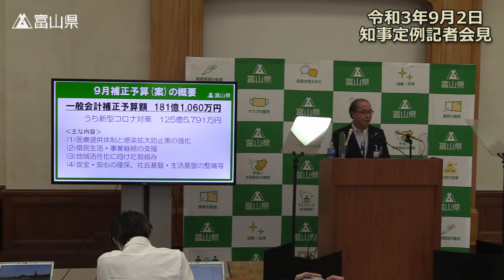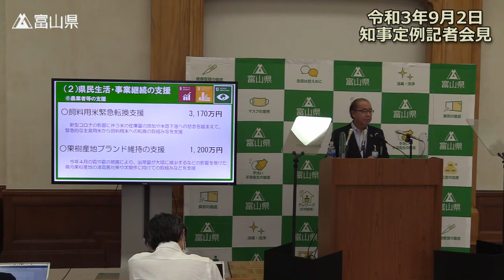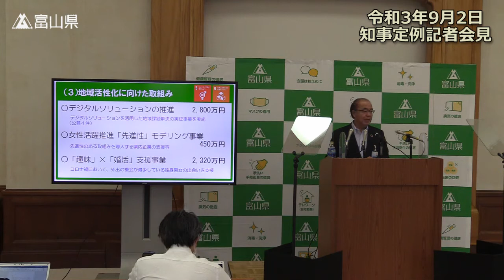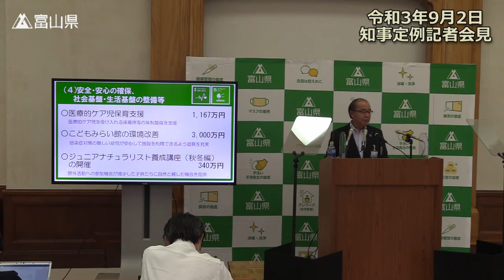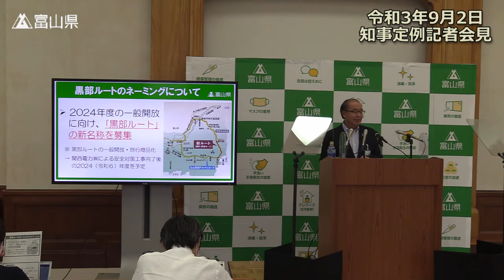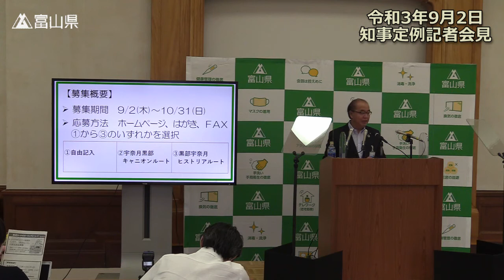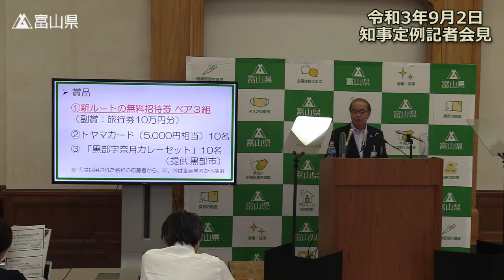令和3年9月2日（木曜日）定例記者会見【発表項目】